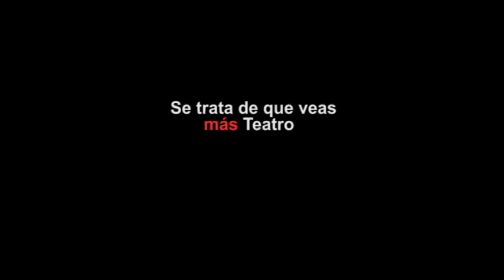AMIGOS DE TEATRO EL MILAGRO 2016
¿Todavía no forman parte de nuestra comunidad 'Amigos Teatro El Milagro'?

Es muy fácil hacerlo y no tiene ningún costo.